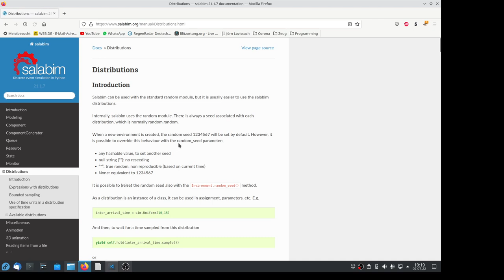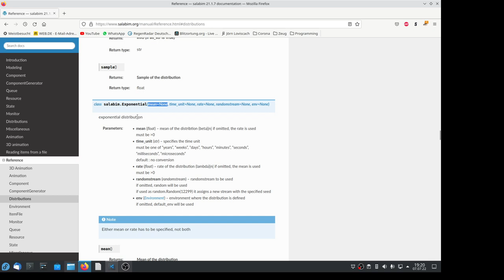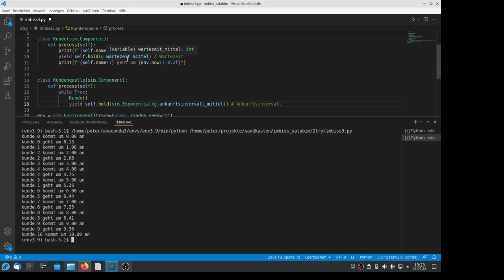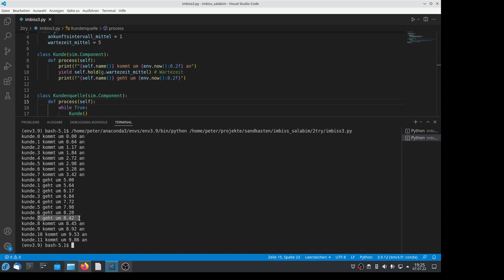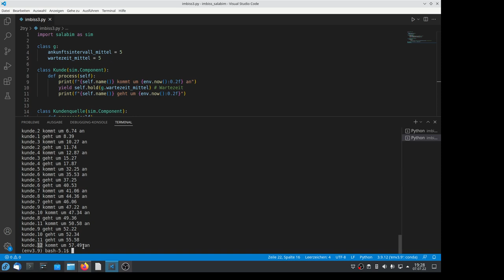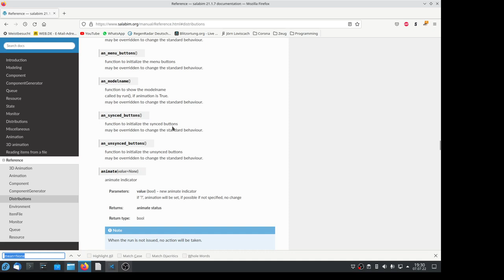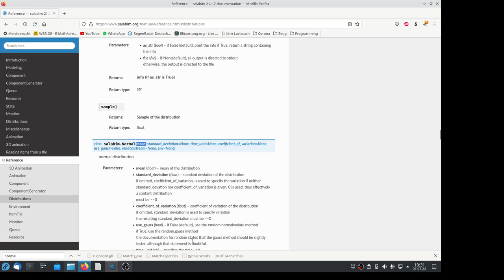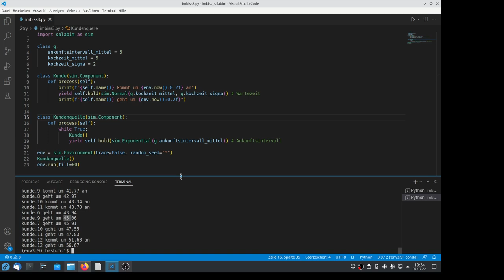Imbiss Simulation mit Python und Salabim Teil 3 Die kommen auch wann, Sie wollen die Kunden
Heute, am Tag 3, kommt ein bisschen mehr Realität in die Simualation. Kunden kommen nicht mehr genau getaktet und auch die Zubereitung ist nicht mehr auf die Sekunde gleich für alle Kunden